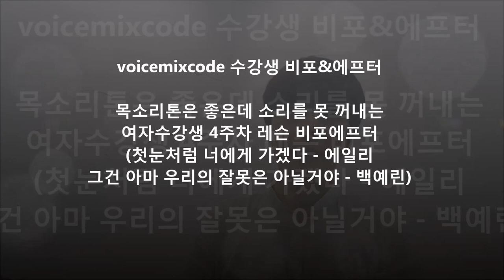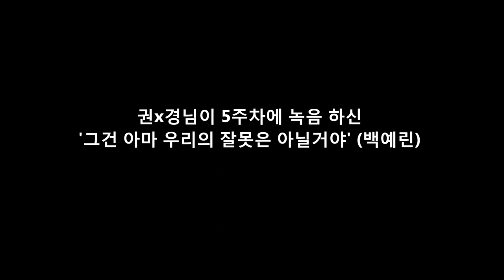[수강생비포에프터] 목소리톤은 좋은데 소리를 못 꺼내는 여자수강생 4주차 레슨 비포에프터 (첫눈처럼 너에게 가겠다 - 에일리, 그건 아마 우리의 잘못의 아닐거야 - 백예린)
*재업죄송합니다.
안녕하세요 이번영상은 목소리톤은 좋으신데 소리를 못꺼내시는
여자수강생 4주차 비포에프터를 올려드립니다.
많이 들어주세요 감사합니다,